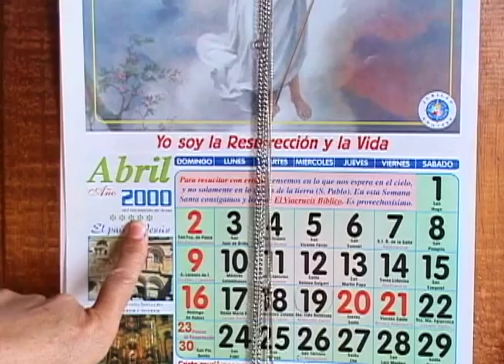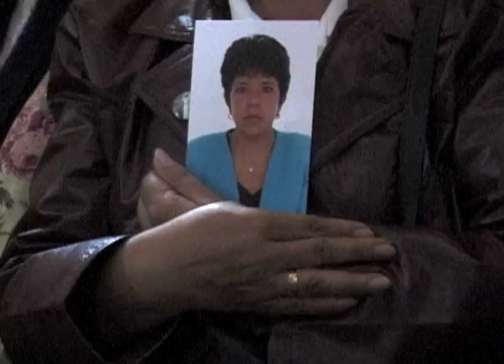Kidnapping in Colombia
YOU WILL BE HOME SOON - Trailer - Original documentary 52 min - According to official figures, 2986 people were kidnapped in Colombia in 2002, making it an average of 8 victims a day. Kidnapping has become an industry worth over $100m a year. This is the story of three kidnap victims and their families. One of them end in success, the others remain in the despair of uncertainty.

Directed, shot and edited Marcelo A Salinas